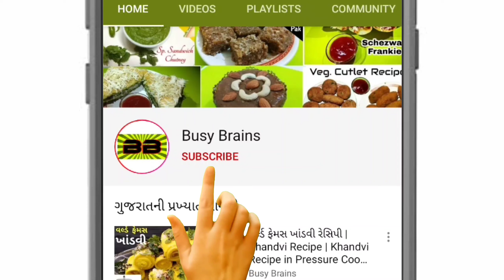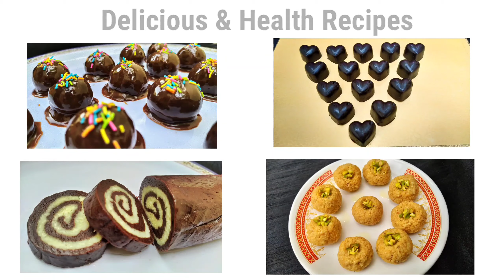Bharela Marcha na Bhajiya | ભરેલા મરચાંના ભજીયા | marcha na bhajiya banavani rit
Today's Recipe - ભરેલા મરચાંના ભજીયા બનાવવાની રીત | Bharela Marcha na Bhajiya | Marcha na bhajiya banavani rit

મિત્રો તમને વિડિયો અથવા રેસિપી સંબંધિત કોઈ પણ પ્રશ્ન હોય તો કૉમેન્ટ બોક્સમાં જરૂર પૂછો.